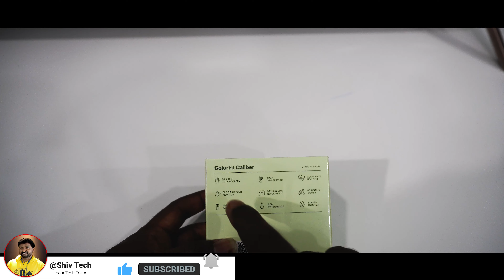noise colorfit caliber review in telugu | colorfit caliber smartwatch telugu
Noise Colorfit Caliber smartwatch Features and Specifications
Noise Colorfit Caliber smartwatch features a 1.69-inch TFT square touch screen display. Flat-edge screen design gives premium look to the  Noise Caliber smartwatch. The Noise Colorfit Caliber smartwatch comes with health tracking features including Heart Rate and SPO2 tracker, sleep tracking, Stress monitoring along Temperature Sensor. The Noise Colorfit Caliber is compatible with the NoiseFit app. The watch supports cloud-based multiple watch faces and themes which can be accessed via the companion application.  At the core, the Colorfit Caliber is a fitness tracker and comes with 60+ Sports modes and a bunch of health and fitness-related features and functionalities. Noise Colorfit Caliber smartwatch offers Up to 15-day battery life on a single charge. noise colorfit caliber review noise colorfit caliber specs colorfit caliber specification noise caliber review shivtech